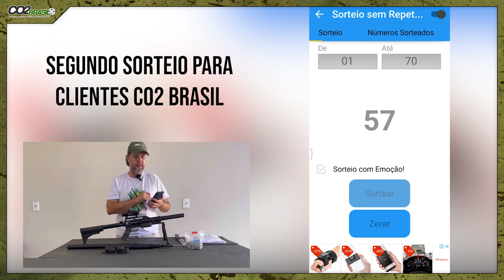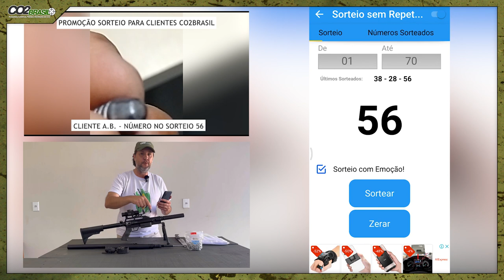Vai ter Sorteio hoje Clientes Co2Brasil